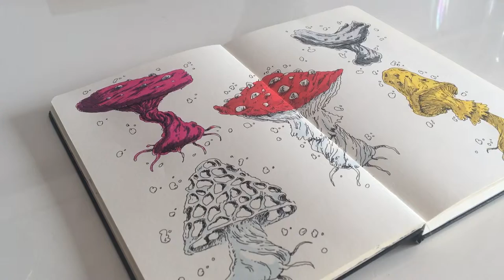Inktober 2017 - Day 03 - Poisoned Mashrooms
So, today's theme is "poison" and I decided to draw some poisoned mashrooms. I hope you will enjoy it.

Toolas and sketchbook I use:

- Rotring rapidograph
- Kuretake Brush pen and Promarkers
- Moleskine sketchbook